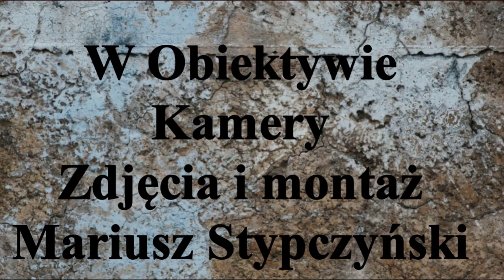27 Toruński WOŚP zdjęcia z Sceny toruńskiego Finału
27 toruńska WOŚP 13.I.2019r.Zdjęcia z Koncertu zespołów:
Zapraszam.